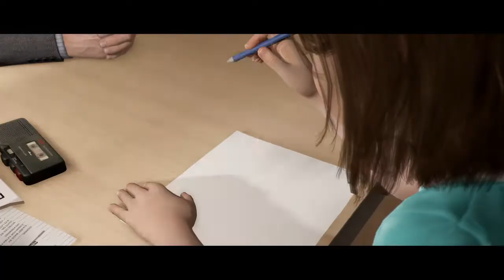Beyond: Two Souls™ Part 4